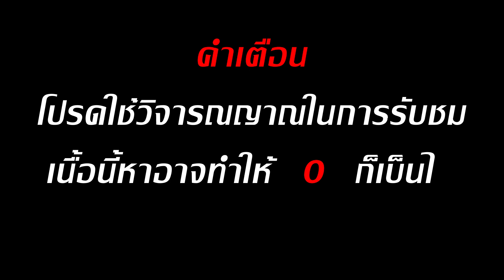ความในใจ จากใจแฟนบอลขอนแก่นเอฟซีถึงน้องๆนักเตะในทีม